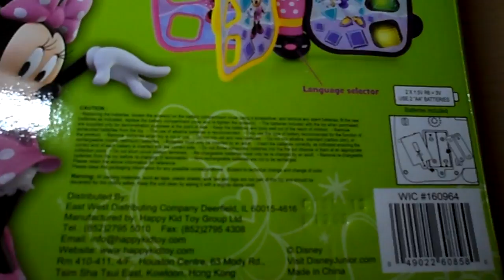DISNEY MINNIE MOUSE BOW-TIQUE KINDERGARTEN LEARNING TOY BOOK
FANTASTIC TOY LAPTOP FOR PRE SCHOOL E BOOK FOR LEARNING HELP